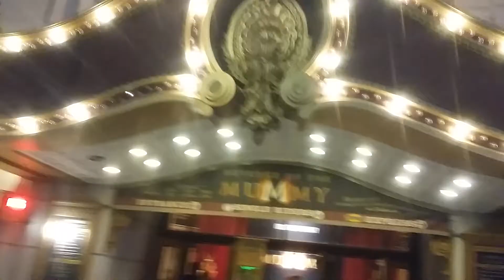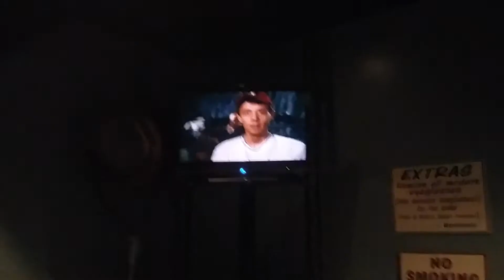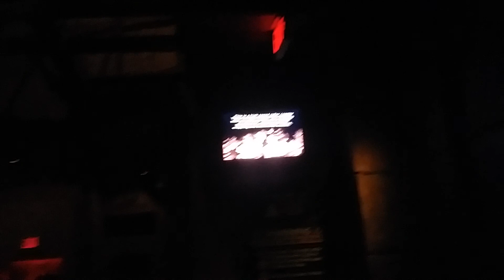The Theme Park Evaluator Revenge of the Mummy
I Joseph Gregory Pagac travel from theme park to theme park evaluating them on Themeing, Cleanliness, Guest Relations, and Entertainment.  Why?  Because I am The Theme Park Evalautor.  This is a quick walkthrough of the queue for Revenge of the Mummy.  I utilize all of the interactive elements.